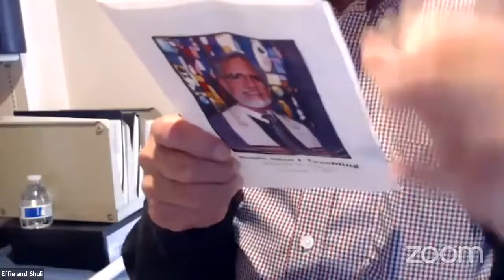Chevra Torah with Rabbi Davids: Behar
Learn and discuss Torah, its messages, and influence on everyday life with Rabbi Stan Davids.This week, he reflects on this week's Torah portion, Behar from the Book of Leviticus. Kaddish is read at the end of each session.